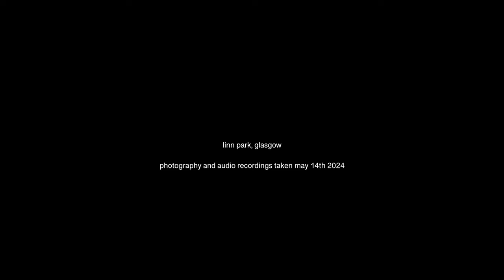time capsule ix : linn park, glasgow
been in a bit of a rut lately... needed to get out and just do *something* so here's my effort for the day, photographs taken at linn park. i hope you like the colour green*.

*i don't. i love being in nature, but my god greens in photos barely look good to me.

camera/lens:
leica q2

audio:
zoom h6

* * * my links * * *